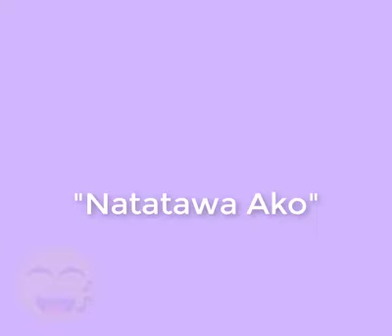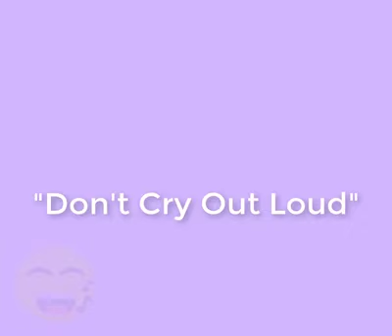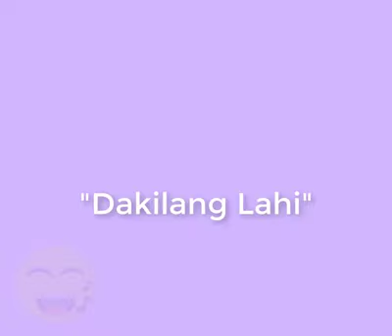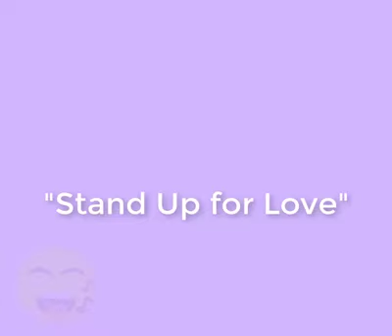Shaina Mae Allaga - (subscribe my channel)